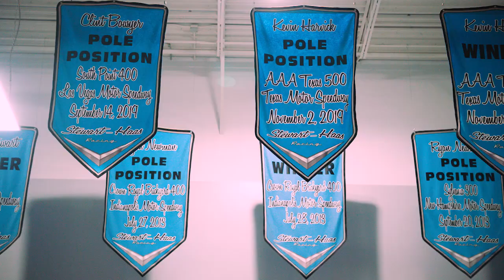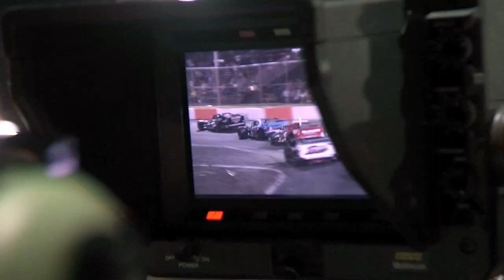New England Mods | Making The Main: Ryan Preece Ep 3 | NASCAR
NASCAR's Ryan Flores sits down 1-on-1 with Ryan Preece to talk about his road from the modified ranks to his second stint in the NASCAR Cup Series and love and history racing in New England.

Play every weekend!